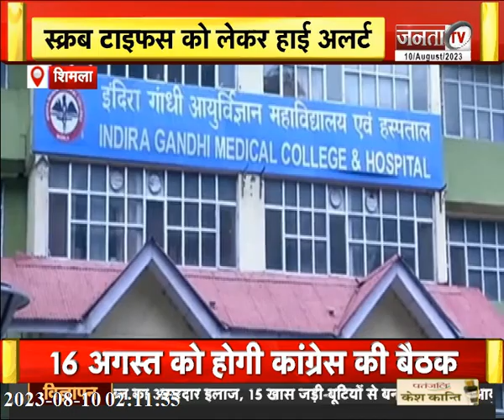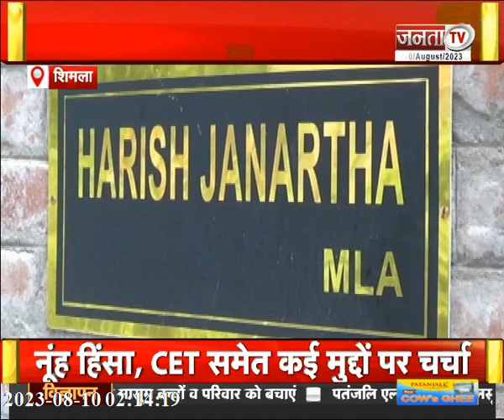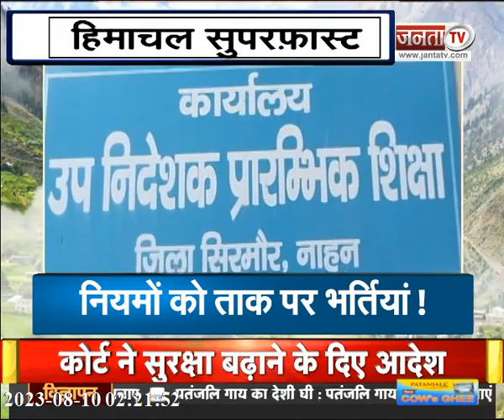Apna Himachal: प्रदेश में मची तबाही..एक्शन में CM Sukhu, देखिए हिमाचल प्रदेश की तमाम बड़ी खबरें